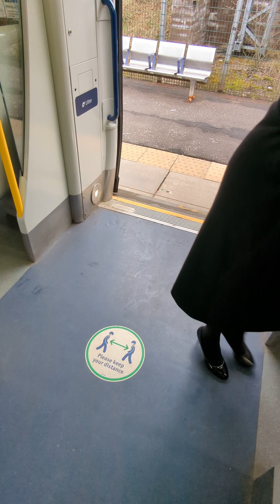class 334034 to Edinburgh